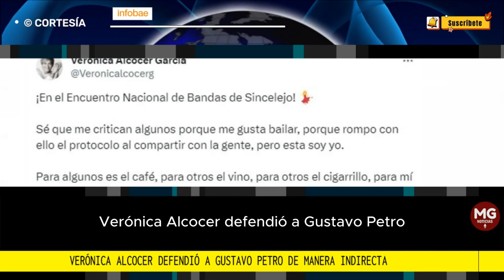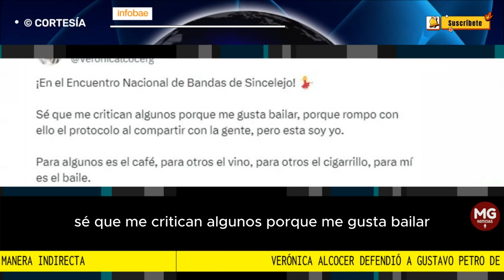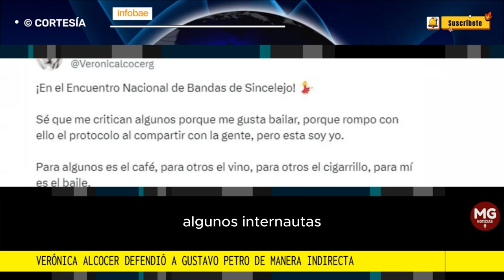🛑 VERÓNICA ALCOCER DEFIENDE A PETRO DE MANERA INDIRECTA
Verónica Alcocer defendió a Gustavo Petro de manera indirecta y defendió su pasión al baile: “Esta soy yo”
La esposa del presidente colombiano compartió un video de ella bailando en Sincelejo y dejó claro que no le preocupaban las críticas
INFOBAE